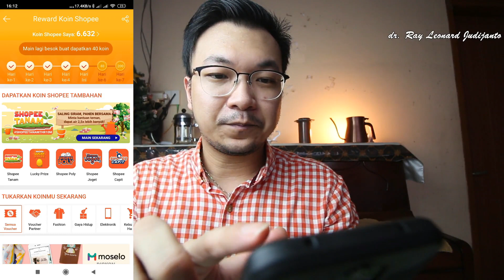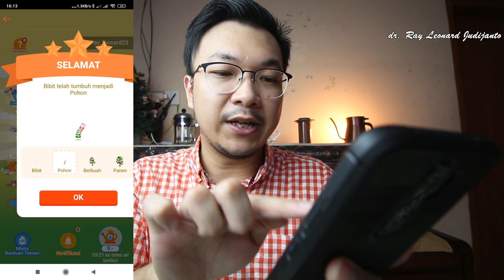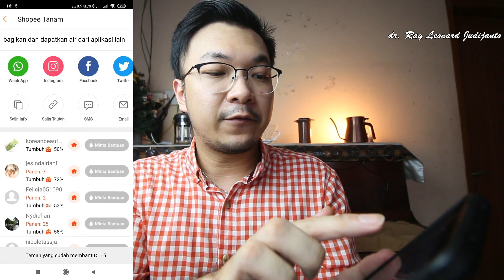ALAT KOPI PEMULA REKOMENDASI SAYA ! SHOPEE TANAM ! - dr. Ray Leonard Judijanto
Pada video kali ini saya akan memberikan rekomendasi ALAT KOPI PEMULA bagi BroS yang baru saja memasuki "dunia hitam" kopi. Menurut saya, alat kopi pemula haruslah alat kopi yang harganya cukup terjangkau dengan kualitas cukup baik, mudah digunakan oleh siapa saja, dan yang terpenting bisa "ngenakin kopi", yaitu membuat kopi terasa lebih nikmat untuk diseruput.

Pada kesempatan ini saya juga ingin membagikan info mengenai SHOPEE TANAM yang mungkin juga akan berguna bagi BroS sekalian para pecinta kopi yang sekarang rata-rata menyeruput kopinya di rumah. Semoga dapat menginspirasi, Salam Kopi :)

LINK SHOPEE TANAM SAYA
Bantu siram tanamanku. Kamu juga bisa panen THR total 10M di Shopee sekarang!

LINK REKOMENDASI PEMBELIAN
1. Hand Coffee Grinder
LATINA SUMBAWA (seperti yang saya gunakan pada video)

2. Coffee Brewer
AEROPRESS (seperti yang saya gunakan pada video)

VIDEO FULL REVIEW SAYA MENGENAI ALAT KOPI TERSEBUT
1. Hand Coffee Grinder

2. Coffee Brewer

dr. Ray Leonard Judijanto

SHOPEE
Main Shopee Tanam dan menangkan hadiah kejutan THR 10 MILYAR sekarang👉🏼